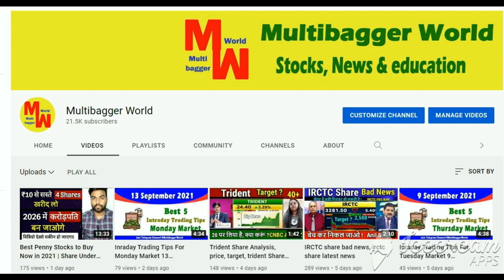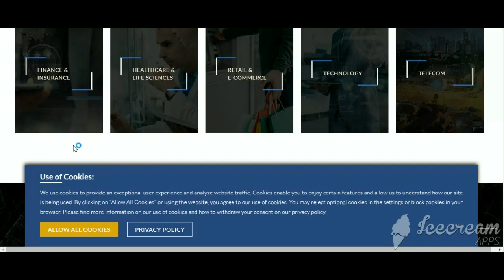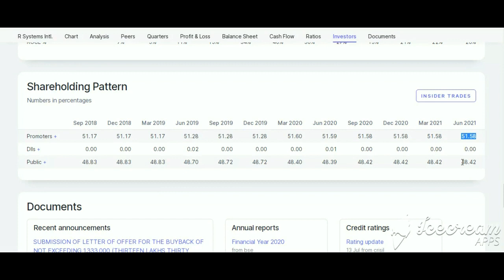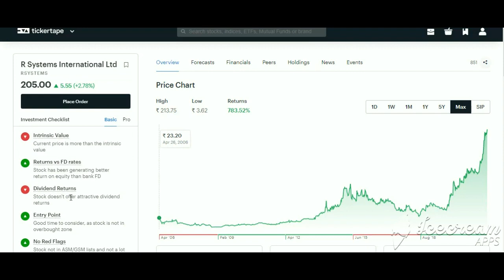R systems international Ltd share latest news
Open Demate Account
Thirumalai chemical share latest news
Chemcruxshare latest news